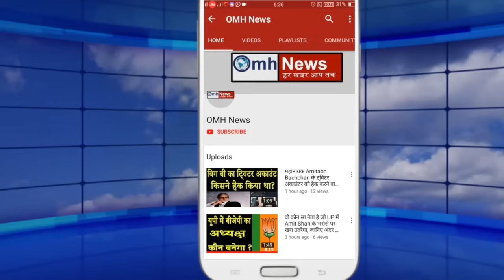Kejriwal के लिए बहुत बड़ी बुरी खबर ! आ गया कोर्ट का सबसे सख्त फैसला!